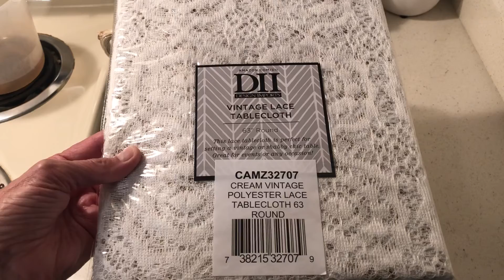The Low Carb Diet has ended🤣